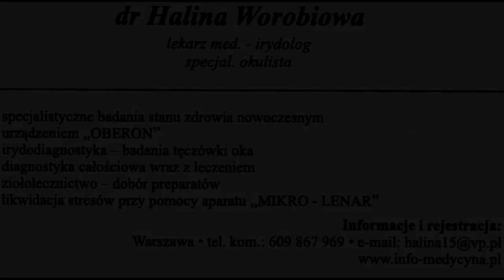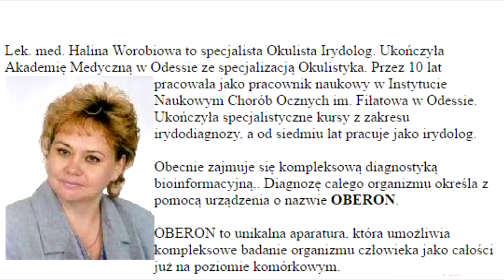DODATKOWE METODY DIAGNOZOWANIA PACJENTA ZA POMOCĄ URZĄDZEŃ - MEDYCYNA KONWENCJONALNA/ TV IMAGO 2016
TV IMAGO 2016  DODATKOWE METODY DIAGNOZOWANIA PACJENTA ZA POMOCĄ URZĄDZEŃ  - MEDYCYNA KONWENCJONALNA. Jest to film o naturalnych metodach leczenia i diagnozowania pacjentów. W rozmowie z dr Andrzejem Kaczorowskim, dr Halina Worobiowa – lekarz medycyny, diagnosta – irydolog, przedstawia dodatkowe metody diagnozowania pacjenta za pomocą urządzeń.
Jest to ciekawy film, w którym mogą Państwo poznać nowoczesny Gabinet Lekarski , w którym zostaje połączona medycyna niekonwencjonalna z medycyną akademicką. Coraz więcej lekarzy korzysta nie tylko z urządzeń elektronicznych, ale również z prostych urządzeń takich jak irydoskop. W przypadku dr Haliny Worobiowej, lekarza specjalisty okulistyki, irydoskop jest pomocny w diagnostyce stanu zdrowia pacjenta poprzez badanie irydologiczne z tęczówki oka. Jak również w czasie seansu hipnoterapii i Imagoterapii jest stosowane urządzenie do synchronizacji półkul mózgowych, za pomocą urządzenia elektronicznego o nazwie „Micro Lenar”. Jest ciekawą sprawą, że dotychczasowe zabiegi bioterapeutyczne wcześniej wykonywane przez bioterapeutów można zastąpić kieszonkowym urządzeniem bioterapeutycznym o nazwie „KFS”, czyli Korektor Stanu Funkcjonalnego organizmu. Jak również w dalszym ciągu, od wielu lat, niezawodnym urządzeniem do diagnozowania stanu zdrowia pacjenta jest używany „OBERON”, jest to urządzenie rosyjskie, za pomocą którego badano stan zdrowia kosmonautów.
W panelu dyskusyjnym TV IMAGO – KACZOROWSKIEGO często udział biorą ciekawe osoby z zakresu medycyny konwencjonalnej i niekonwencjonalnej, jak również psychologii i parapsychologii, oraz zjawisk nadprzyrodzonych z zakresu duchowości.